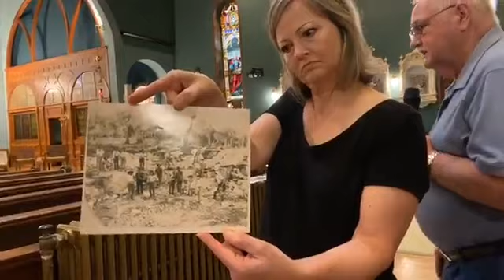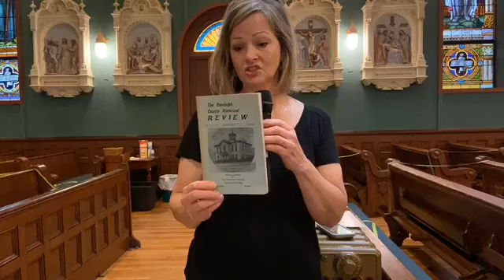St Paul the Apostle Catholic Church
Five Rivers Historic Preservation, Inc., presents a tour of St. Paul the Apostle Catholic Church in Pocahontas, Arkansas, USA, hosted by Linda Bowlin, with cameraman John Allen French.